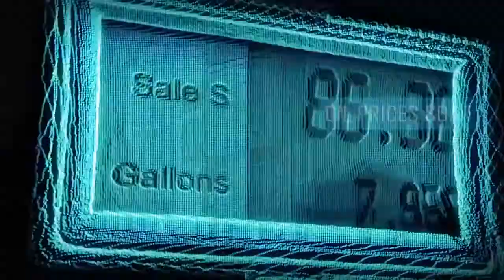EndWar Online Announcement Trailer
Tom Clancy's End War Online is a Tactical & Strategic MMO that offers next stage browser technology, delivering an unrivaled gameplay experience. Lead a faction in the fight for control over what is left of the world's resources.